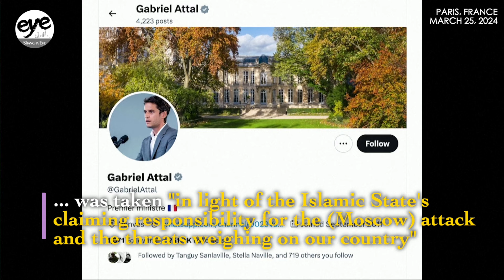France raises terror alert level after claimed ISIS attack in Moscow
France’s government increased its security alert warning to the highest level Sunday after the deadly attack at a Russian concert hall and the Islamic State (IS) group’s claim of responsibility.

Prime Minister Gabriel Attal said in a post on X that the decision, which comes months before Paris hosts the Olympic Games, was taken "in light of the Islamic State's claiming responsibility for the (Moscow) attack and the threats weighing on our country".

The announcement came after President Emmanuel Macron held an emergency security meeting.

France's terror alert system has three levels, and the highest level is activated in the wake of an attack in France or abroad or when a threat of one is considered to be imminent.

It allows for exceptional security measures such as stepped-up patrols by armed forces in public places like train stations, airports and religious sites.

IS has claimed responsibility for the Friday evening attack in Moscow in which 137 people were killed.